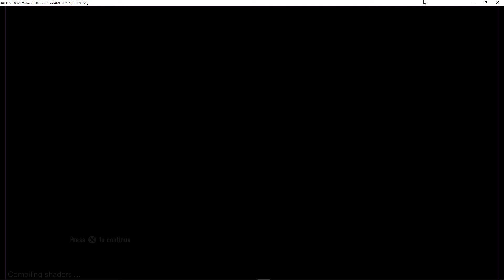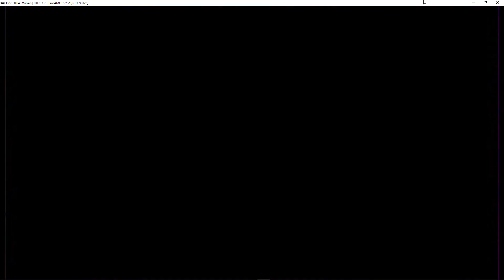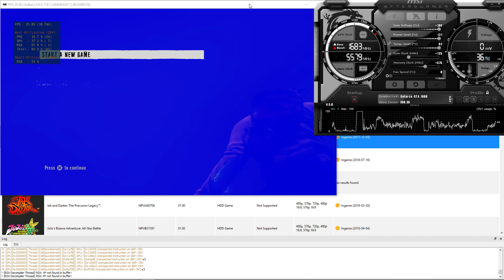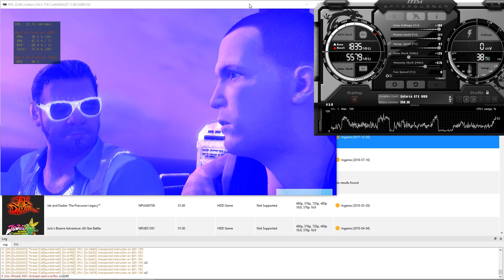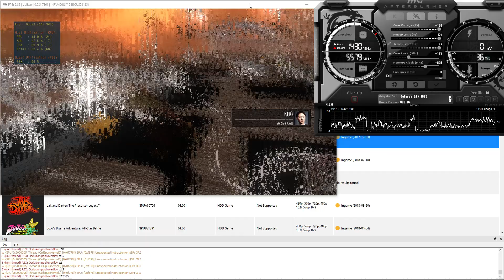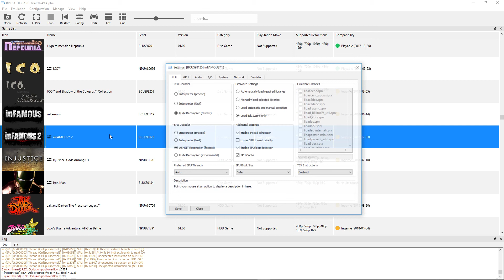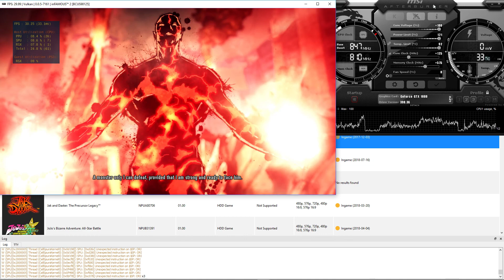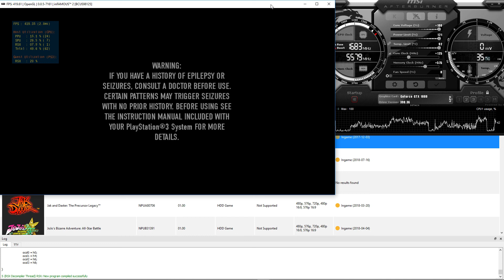Infamous 2 - RPCS3 TEST (Test 2)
Testing Infamous 2 in RPCS3, the Playstation 3 emulator for Windows and Linux PC. This works terribly but it was a request, so it is what it is. Just know that pressing the dislike button just means the video was never meant for you in the first place. I had to chop up a bit due to worry I'd cause someone seizures. This is also a warning, if you suffer from seizures I'd skip this video. The RSX is maxed out and my CPU hit 100% a few times too. So just like the first infamous, this could be the emulator or my hardware. Apparently I need an i9 with 8 cores to run some of these games. Enjoy!